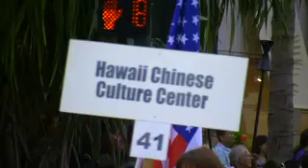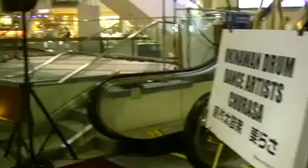Honolulu Festival 2011 - Okinawa Drum Artists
After Tsunami hits Japan is Pacific culture festival in Hawaii  the center of the Pacific.  Tribes from around the ring of fire come to Hawaii and unite to share ancient knowledge, culture, music, dance and learn Aloha.

Kimo discovers world class talent, Churasa, an award winning drum martial art from Okinawa who were in Hawaii when Tsunami hit Japan.  The drum is the messenger of peace.

Drum is first instrument in world.  It is ancestor heartbeat.  The first thing we hear is mothers heartbeat.  Boom boom boom is beginning of peace.  From Hiroshima boom will roll a drumbeat across the world cultures.. on New YEars Eve 2012. .World Peace Festival and Day of World Peace.. 24 hours of no killing anyone.. bang your drum.. children of the world unite.